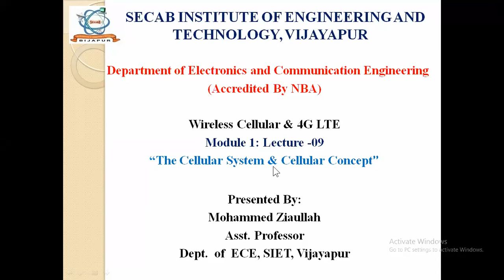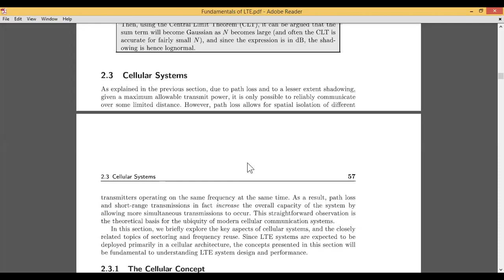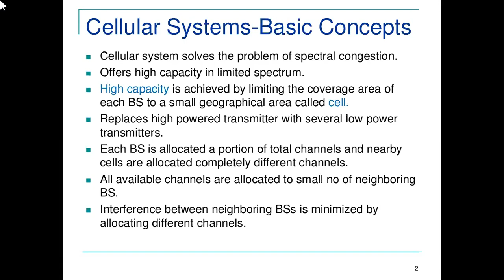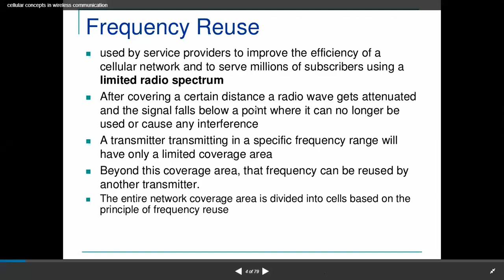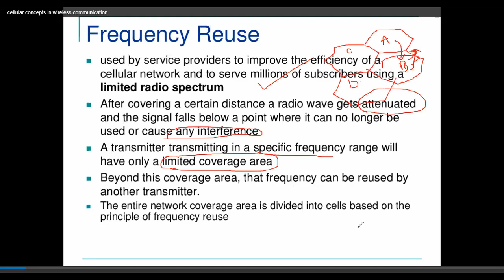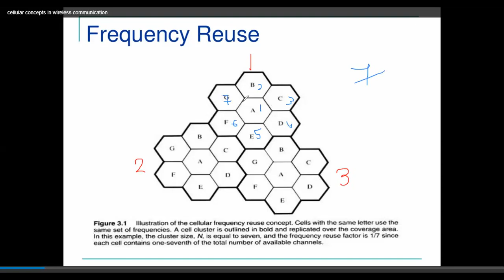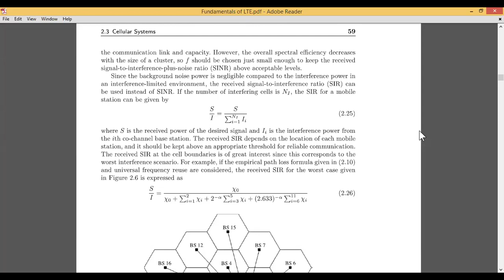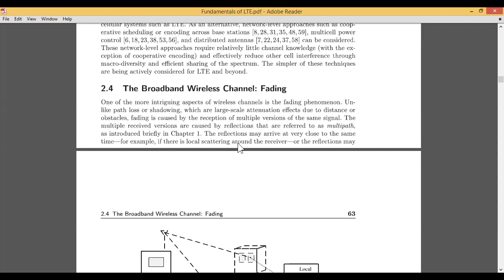The Cellular System & Cellular Concept: Lecture 09